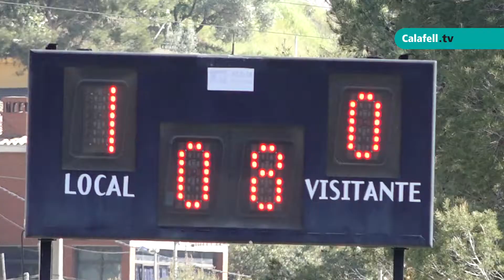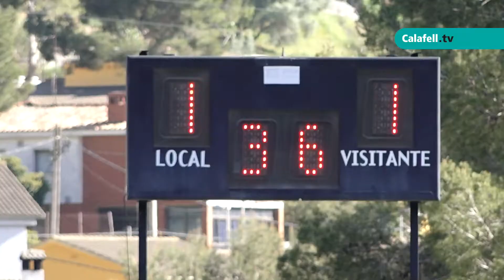Calafell Esportiu | UE Segur 1-1 CE Vendrell | Futbol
CalafellEsportiu | La Unió Esportiva Segur va empatar a 1 el derbi del Baix Penedès del grup 6 de Segona Catalana davant del Centre d'Esports Vendrell. El 9è empat del curs ha donat 30 punts als calafellencs que segueixen immersos en la lluita per eludir les posicions de descens. | 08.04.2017